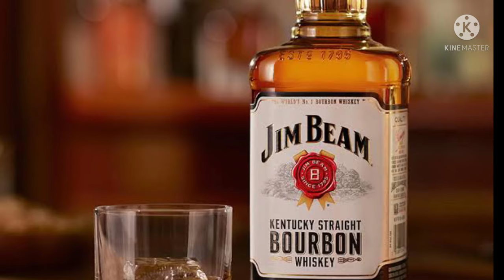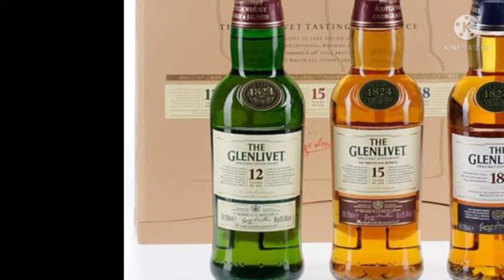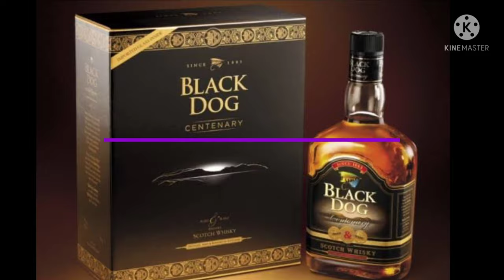भारत की 10 सबसे महंगी शराब | Top 10 best scotch whiskey | hindi | all in one vlogs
इस वीडियो में मै आपको भारत की 10 सबसे महंगी शराब के बारे में बताने जा रहा हुं तो अगर आपको यह वीडियो अच्छी लगे तो वीडियो को लाइक करें शेयर करें और कमेंट करके बताए वीडियो कैसी लगी और अगर आप चैनल पर नए है तो चैनल को subscribe जरूर करे🙏🙏